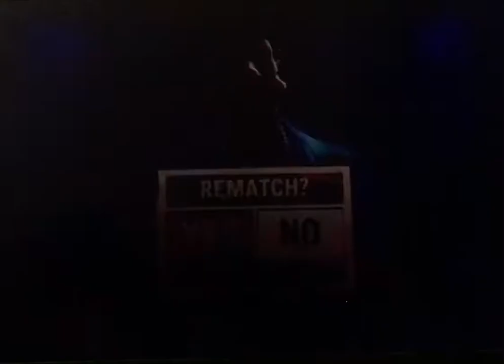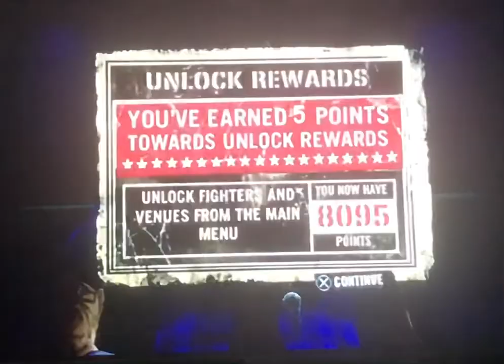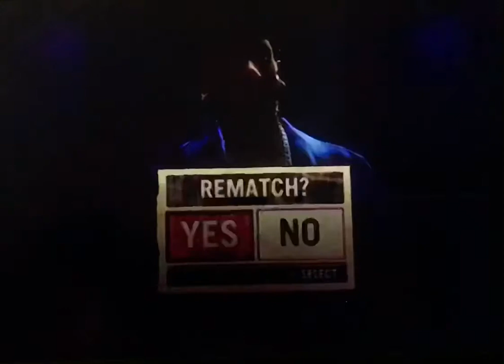Def Jam Fight For NY: Nipsey Hussle vs Crow @Gauntlet Intense (Hard)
Nipsey vs Crow one on one